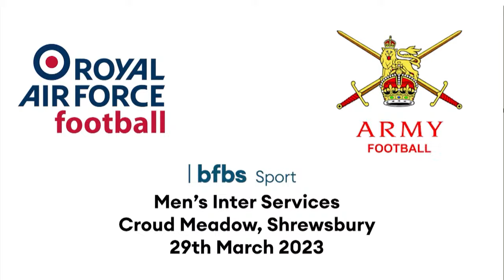Army v RAF LIVE | Inter Services men's football championships 2024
Watch as we kick off the men's tournament with a fierce Army v RAF battle in Aldershot.